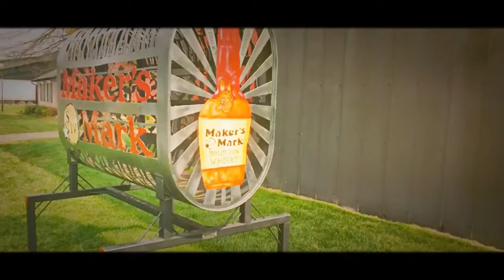Maker's Mark Distillery Tour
Shot with Glass from Google.  Edited with Google Photos